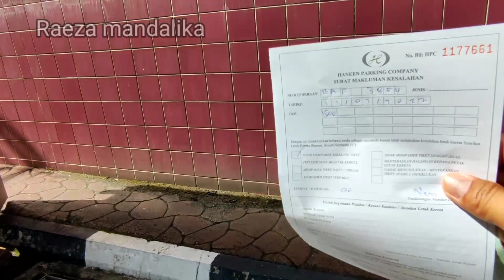🔴 Pusat Kota Brunei Darussalam || Pesona Kampung Air Terbesar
PUSAT KOTA BRUNEI DARUSSALAM
Brunei adalah negara yang kecil tapi sangat kaya akan hasil bumi nya seperti minyak dll.
makmur,rakyatnya di sejahterakan dan pemimpin Baginda Sultan juga menganjurkan semua barang mewah free tanpa pajak...jadi rakyat senang rakyat sejahtera,di samping itu juga saya saat ini bekerja di Brunei Darussalam dan masih banyak lagi tempat tempat menarik lainnya yang perlu kita kunjungi dan perlu kita ketahui, terlebih lagi Brunei adalah salah satu negara Asia yang paling banyak di minati pekerja asing seperti Indonesia, Brunei memiliki hampir semua masjid termegah salah satu nya masjid Sultan Omar Ali Saifuddin yang terletak di tengah ibu kota Brunei, masjid ini berdampingan dengan kampung ayer terbesar di Asia,, inilah Brunei kaya-raya makmur sejahtera.sahabat juga bisa mengunjungi Brunei Darussalam karena banyak sekali keindahan keindahan lainnya.